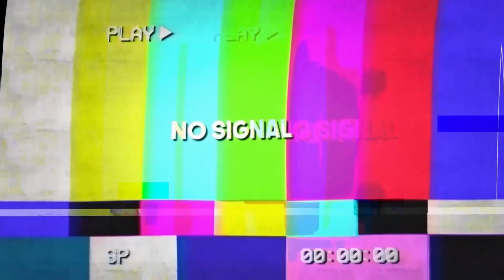😱😰LAST ROUND ENTSCHEIDET ALLES FÜR DIE TOP 3! | DUO CASHCUP FINALE!